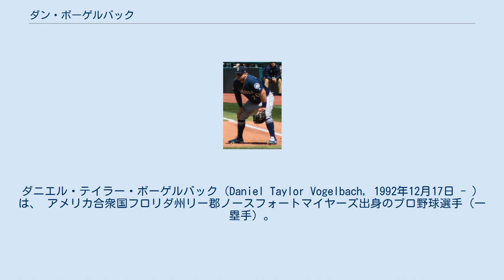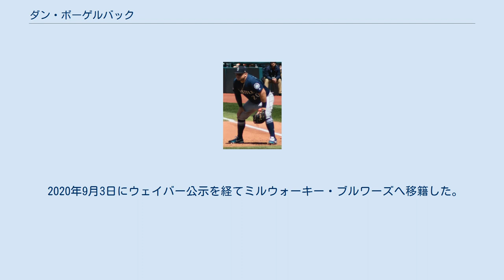ダン・ボーゲルバック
ダニエル・テイラー・ボーゲルバック（Daniel Taylor Vogelbach, 1992年12月17日 - ）は、 アメリカ合衆国フロリダ州リー郡ノースフォートマイヤーズ出身のプロ野球選手（一塁手）。
右投左打。
愛称はボーギー（Vogey）。
 2011年のMLBドラフト2巡目（全体68位）でシカゴ・カブスから指名され、プロ入り。
契約後、傘下のルーキー級アリゾナリーグ・カブスでプロデビュー。
6試合に出場して打率.292、1本塁打、6打点、1盗塁を記録した。
 2012年はルーキー級アリゾナリーグ・カブスとA-級ボイシ・ホークスでプレーし、2球団合計で61試合に出場して打率.322、17本塁打、62打点、1盗塁を記録した。
 2013年はA級ケーンカウンティ・クーガーズとA+級デイトナ・カブスでプレーし、2球団合計で131試合に出場して打率.284、19本塁打、76打点、5盗塁を記録した。
 2014年はA+級デイトナでプレーし、132試合に出場して打率.268、16本塁打、76打点、4盗塁を記録した。
 2015年はルーキー級アリゾナリーグ・カブスとAA級テネシー・スモーキーズでプレーし、2球団合計で81試合に出場して打率.279、7本塁打、39打点、1盗塁を記録した。
 2016年は開幕からAAA級アイオワ・カブスでプレーした。
 2016年7月20日にマイク・モンゴメリー、ジョーダン・プライーズとのトレードで、ポール・ブラックバーンと共にシアトル・マリナーズへ移籍した。
移籍後は傘下のAAA級タコマ・レイニアーズでプレーし、移籍前を含めて2球団合計で133試合に出場して打率.292、23本塁打、96打点を記録した。
9月12日にメジャー初昇格を果たすと、同日のロサンゼルス・エンゼルス戦でメジャーデビュー。
この年メジャーでは8試合に出場して打率.083を記録した。
 その後はマイナーでは好成績を残すもののメジャーでは力を発揮できないシーズンが続いていたが、2019年はメジャーに定着して開幕から本塁打を量産し、前半戦だけで21本塁打を記録してオールスターにも選出された。
しかしエドウィン・エンカーナシオンの移籍により自らにマークが集中した後半戦は絶不調に陥り、本塁打も9本と大幅に失速した。
最終的には144試合に出場し打率.208、30本塁打、76打点の成績を記録した。
 2020年8月19日にDFAとなった。
 2020年8月23日に金銭トレードで、トロント・ブルージェイズへ移籍した。
9月1日にDFAとなった。
 2020年9月3日にウェイバー公示を経てミルウォーキー・ブルワーズへ移籍した。
 オフの12月20日に年俸調停を回避し、1年140万ドルで契約更改した。